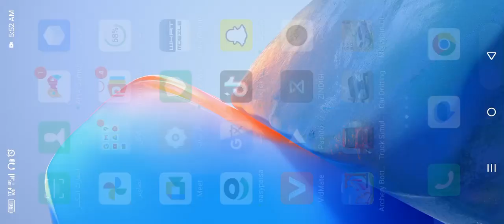new car geme 3D car geme new 2024 care geme rising car geme subhan car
Welcome to our modern bus games Simulator 2024. Let's play our coach bus games simulator with an Unlimited bus driving 3d simulator. A brand new tourist coach bus Simulator game and city passenger coach bus from the developers of public transport bus simulator 2024 completely adventurer routes and the best coach bus driving 3d experience is waiting for you in bus games simulator 2024.
US bus simulator games: city coach bus games driver 2024
Bus simulator drives,
Real coach bus drives 3d adventure deivo bus games are the most amazing bus simulator 3d game for  3d bus lovers of city coach bus driving 3d simulator.
 There are a variety of super fast ultimate buses and heavy-duty buses in modern city coach bus parking 3D games. Super Ultimate coach buses are also available at high speed on Offroad buses and city buses driving 3D games.

Indian coach bus driving, free bus games, and bus Station 3D has developed a driving bus games simulator 3D, you can enjoy unlimited tourist bus fun in advanced bus game by playing the komban bus simulator game 3D and school bus games.
By city driving Indian this huge public coach bus game 2024 and car driving

The US Bus driving games simulator is equipped with realistic bus models and advanced multi-bus games 3D.
 Let's dive Indian city to Polish your driving skills now! By city driving Indian this huge public coach bus game 2024 and car driving simulator which has a lot of passengers on ovilex bus and taking them to the mountain areas and dropping them at the desired destination and being the king of the road in our ultimate coach bus games simulator 3d..